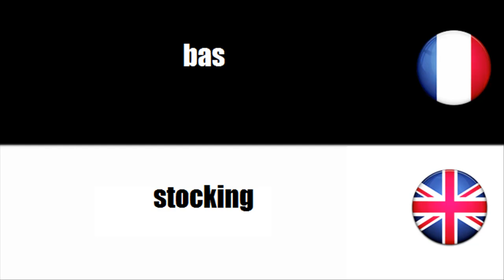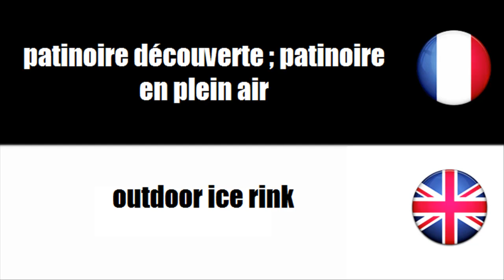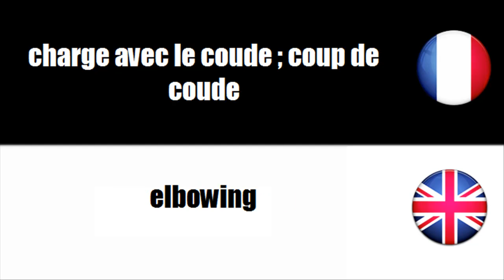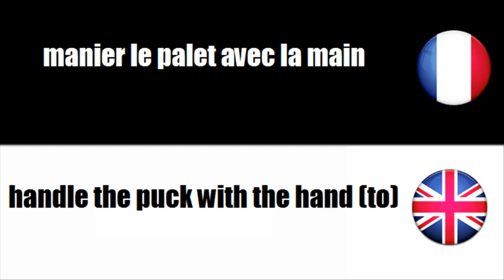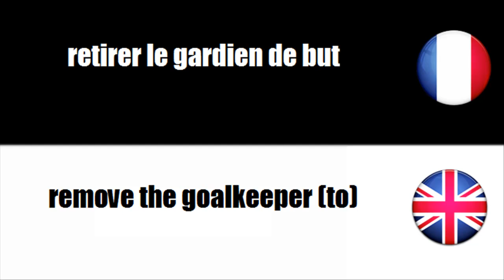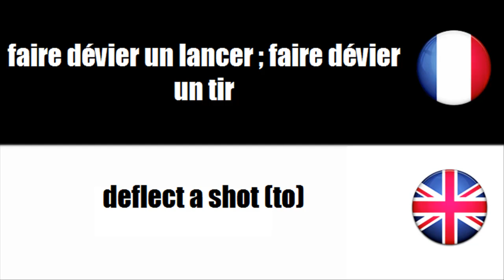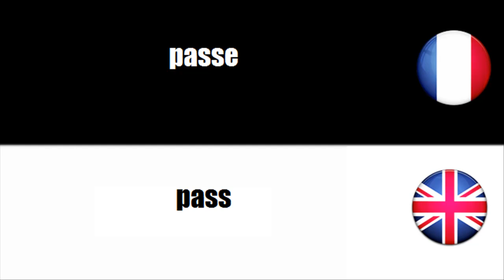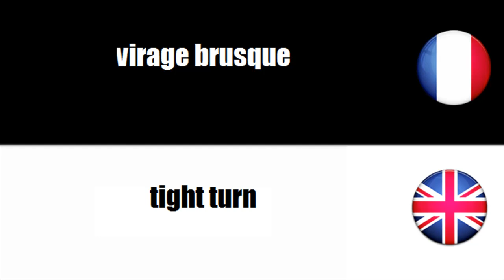[French-English] Sports - Hockey-sur-glace